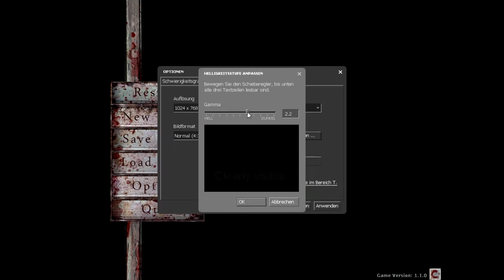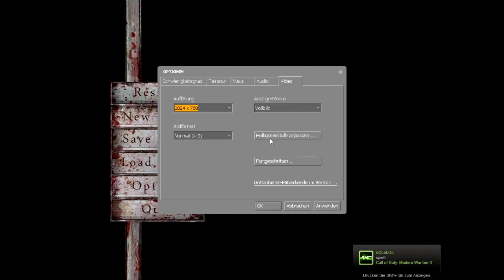Let's Play Grey #001 [HD] [Deutsch] - Where is my boss?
► GREY kostenlose Horror- Modifikation für Half Life 2 aus dem Hause Deppresick. Offizielle Seite

► Alle Rechte liegen bei Deppresick

► Bis zur nächsten Aufnahme werden die Texturenfehler beseitigt sein.

► Über einen Kommentar und/oder eine Bewertung würde ich mich freuen! :3